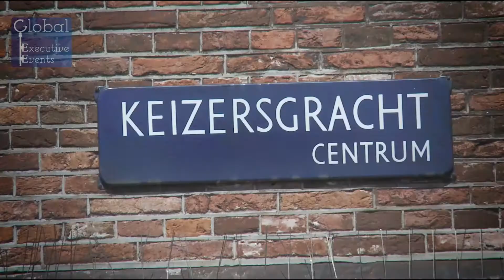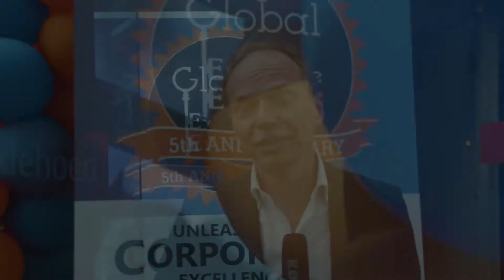Digital Customer Exp 2018 may 7&8 1